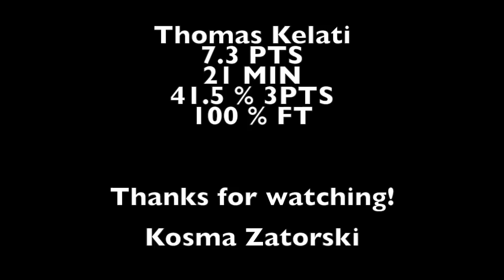Thomas Kelati - 35 is new 25!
Thomas Kelati - Basketball Champions League full highlights.

Thomas is scoring 41.5 beyond three point line this season. He's also perfect from free throw line.

Author: Kosma Zatorski (Stelmet Enea BC media manager)

Thanks to: Pierre Raczynski (Basketball Champions League)